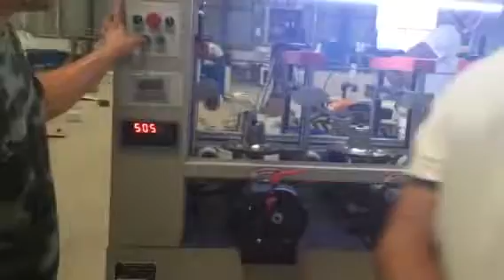Thermal break Aluminum profile rolling machine LFH01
Skype:isabela.liu

It has three-group ( six roller wheels), it will press out notch of aluminum profile, which has inserted strip. In order to insure connecting intensity of profile.
It adopts three-group high precision digital technique to inspect in order to measure pressure of every group.
Roller wheel of every group can be regulated.